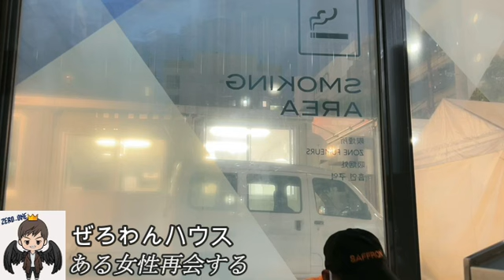【再会】ぜろわん‼ある女性と再会し癒しの時間を過ごす9月21日